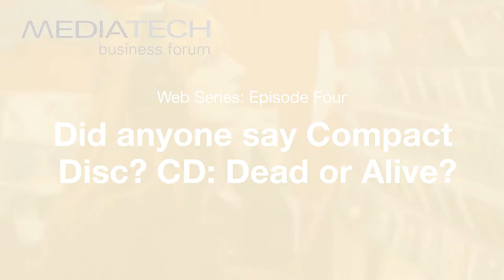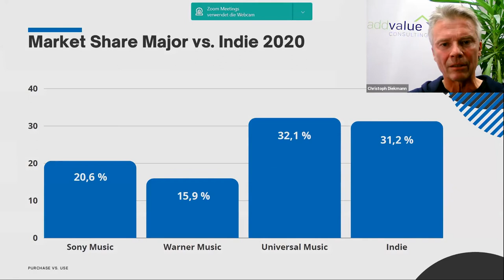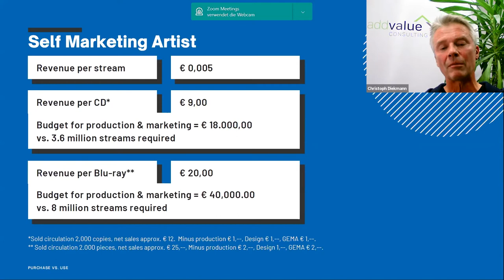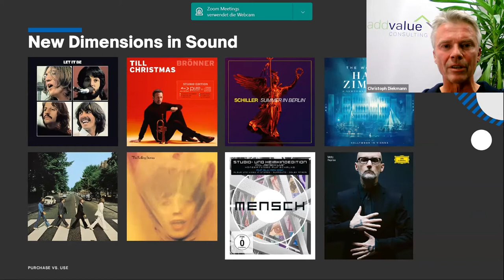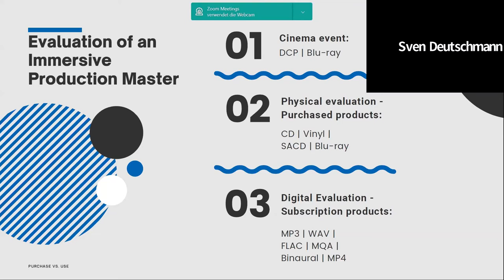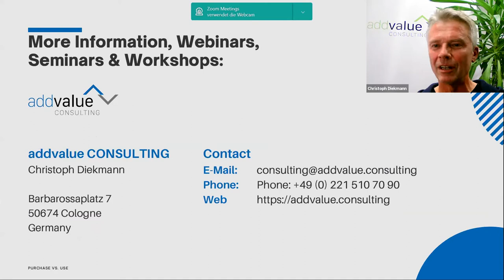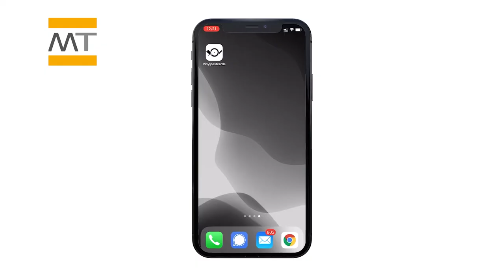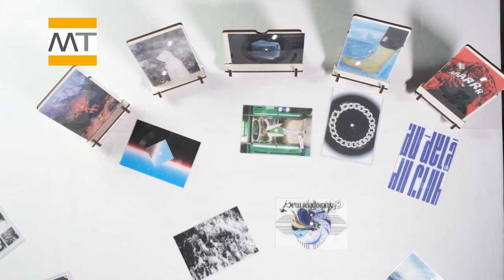Web Series Episode Four: Did anyone say Compact Disc? CD: Dead or Alive?!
Replay of the webinar from 9 November 2021.

About:
Is now the time to reconsider CD? With extended lead times in vinyl manufacturing & material shortages, many artists are now reassessing the compact disc as a way to fill their need for physical media. Our next webinar will plunge into the benefits and new opportunities that are immediately available compared to vinyl.

Panelists
Sven Deutschmann – CEO, Sonopress GmbH
Connie Comeau – CFO, The ADS Group
Christoph Diekmann – Managing Director, Addvalue Consulting
Bryan Ekus – President, Colonial Purchasing / Making Vinyl